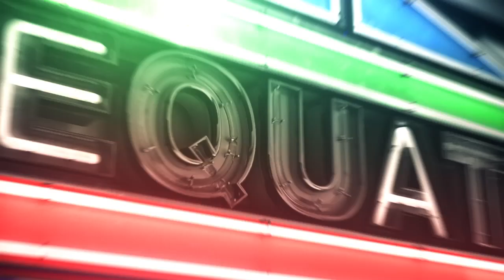Electrical Safety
لأننا في ايكويت نهتم بسلامتك، امنحنا دقيقة من وقتك للتعرف على تعليمات السلامة الخاصة بالكهرباء‬

At EQUATE, we care about your safety. Please take a minute of your time to learn more about electric safety